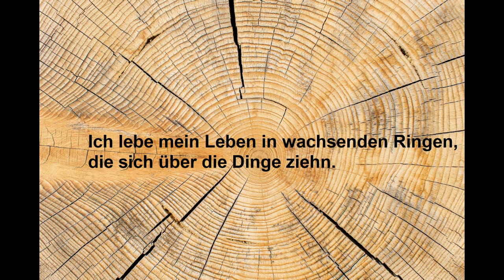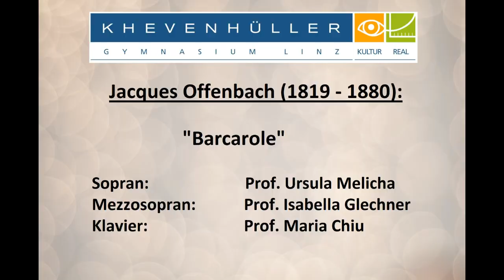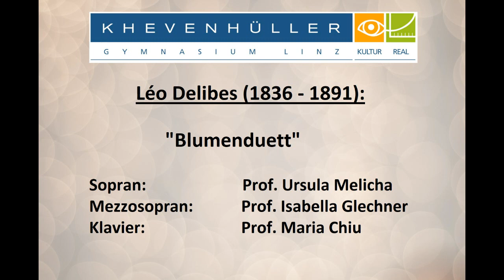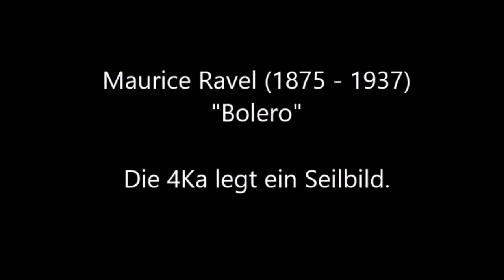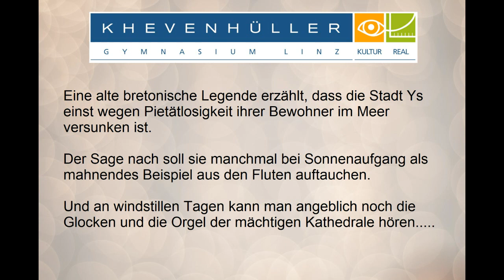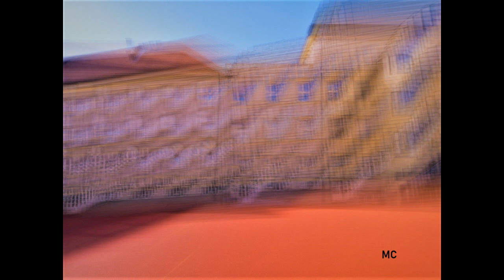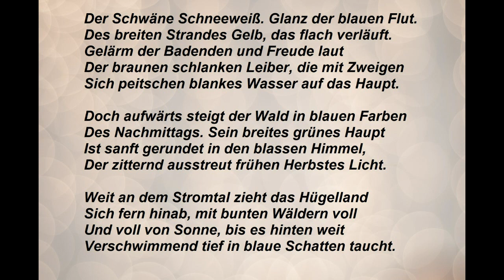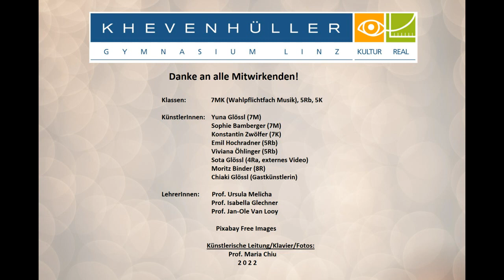Frühlingskonzert 2022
Programm:

1. Claude Debussy:  (0:16)      "Arabesque"

2. Rainer Maria Rilke: (5:44)    "Ich lebe mein Leben"

3. Rainer Maria Rilke: (6:22)     "Der Panther"

4. Jaques Offenbach:  (7:21)   "Barcarole"

5. Léo Delibes:   (10:04)            "Blumenduett"

6. 4Rb Seilbild:  (12:03)             "Clair de lune"

7. 4Ka Seilbild:  (15:30)             "Bolero"

8. Claude Debussy:  (17:35)      "La cathédrale engloutie"

9. Gabriel Fauré:  (23:36)            "Sicilienne" op.78

10. Georg Heym: (27:49)             "Autumnus"

11. C. Saint-Saëns: (28:50)         "Der Schwan"

12. Gabriel Fauré: (31:37)            "Après un rêve"

13. Claude Debussy:  (34:12)      "Le petit berger"

14. Abspann / Mitwirkende:    (37:15)